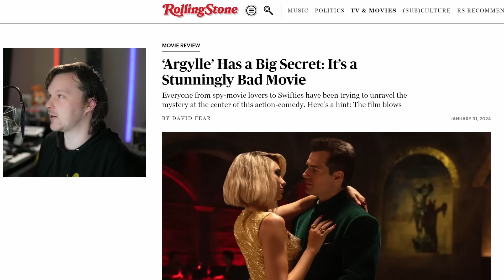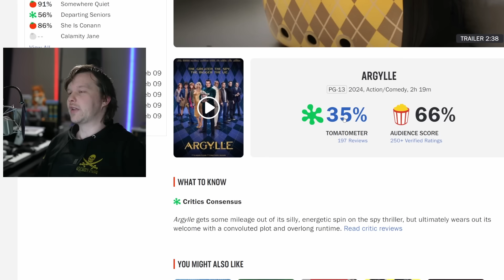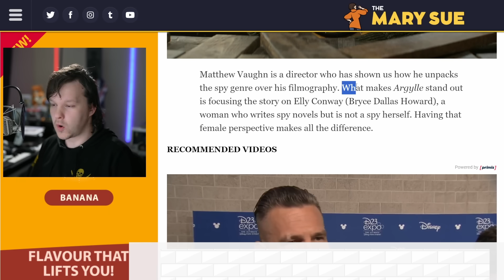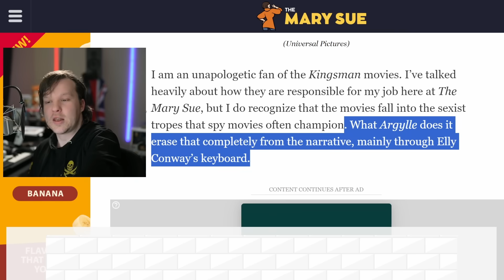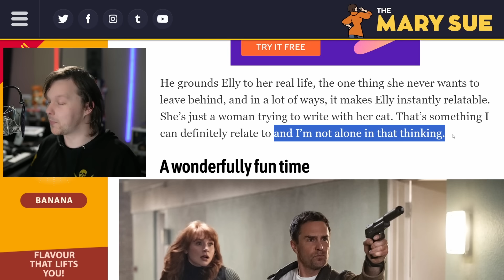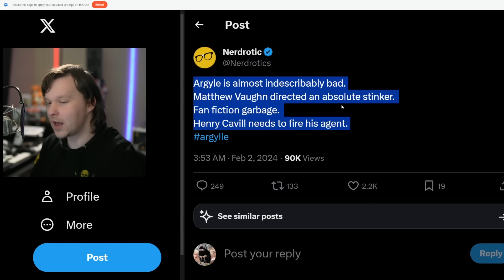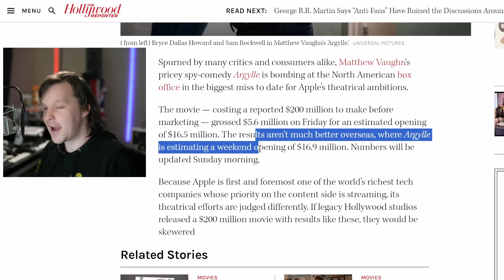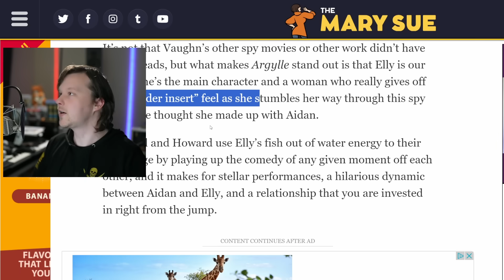Argylle Reviews SMASH Henry Cavills Bond Movie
Argylle reviews are out and while the official trailer pitched a Henry Cavill James Bond espionage spy action movie. Directed by Matthew Vaughn and written by Jason Fuchs, the reality is very different. Henry Cavill, John Cena and Dua Lipa are more imaginary bait for the audience. The real life follows author Bryce Dallas Howard and Sam Rockwell on a twist filled journey across typical spy tropes. But is Argylle worth watching?